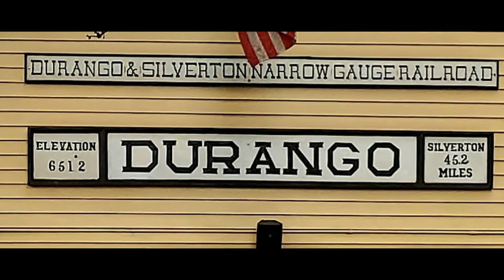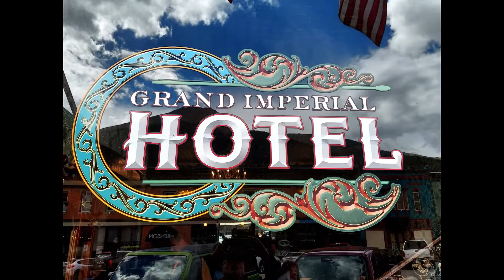Colorado Train Ride 2022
In late September of 2022, we took an epic small gauge train ride from Durango to Silverton.  A 45-mile ride up the steep slopes of the Colorado Rocky Mountains. Silverton is nestled in the high peaks above 9,000 ft and is often snowed in during the winter.  At this time of year, the weather can be unpredictable, but we had a beautiful sunny day. All videos and still photos, except the final one, were taken on my Samsung phone.